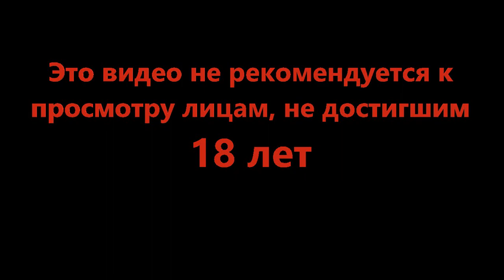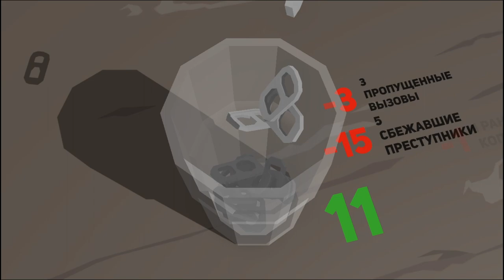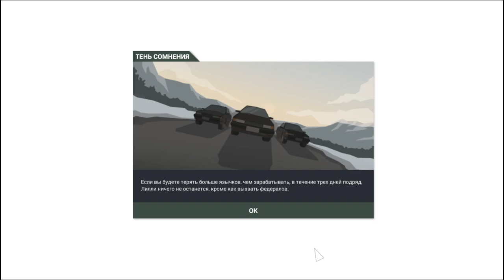Все воспитательницы снова ушли в запой - This Is the Police 2 #6